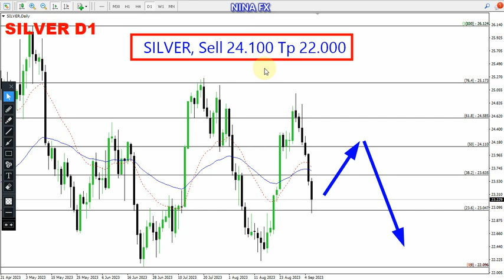Silver Technical Analysis for September 7, 2023 by Nina Fx